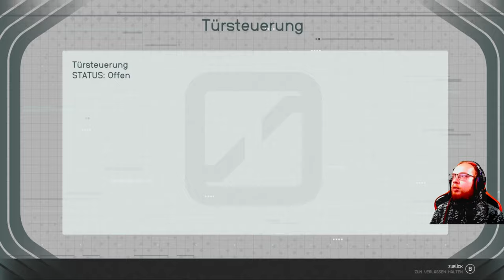Starfield 🚀 061: Ein Preis zur Rettung der Erde | Blind Lets Play